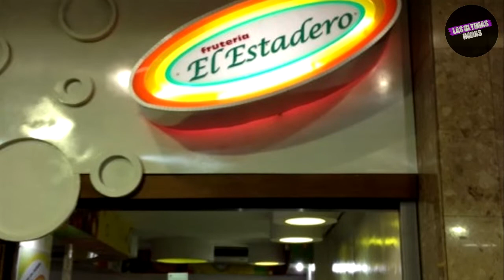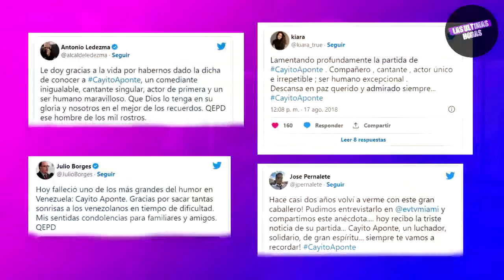LA VIDA Y EL TRISTE FINAL DE RAFAEL CAYITO APONTE | MURIÓ POR UN TERRIBLE CÁNCER DE VEJIGA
También te puede interesar:

EL MEJOR PRESIDENTE DEL MUNDO esta es la historia de NAYIB BUKELE | biografía y creencia en Dios